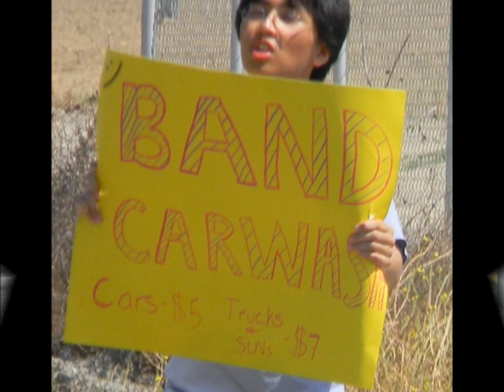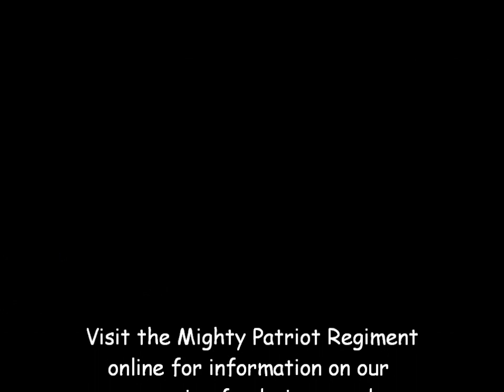Carwash Promo 2011-2012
Mighty Patriot Regiment